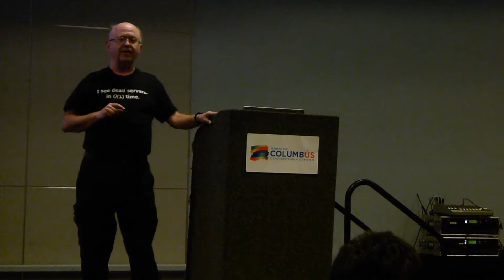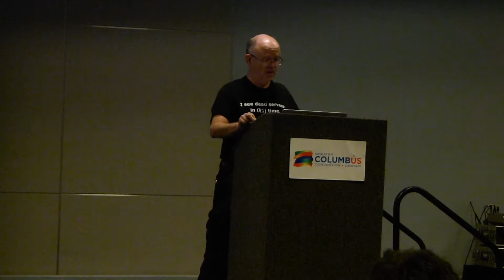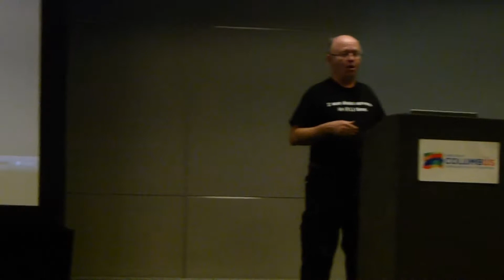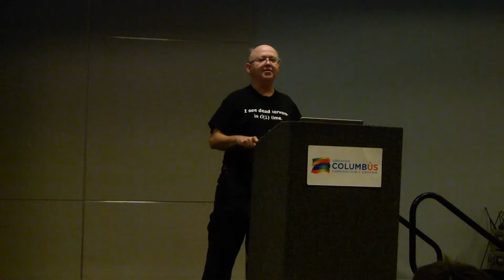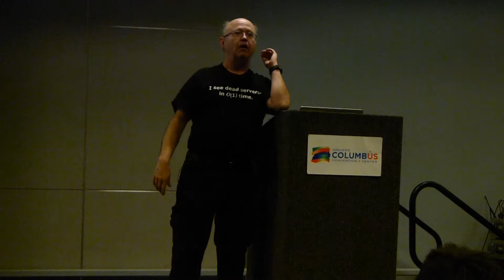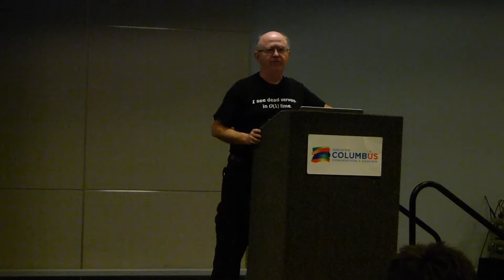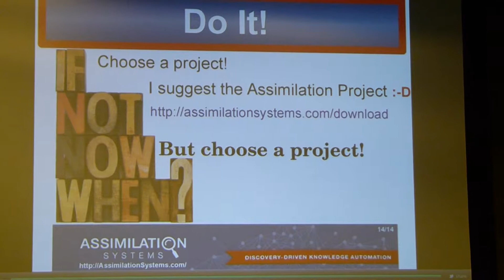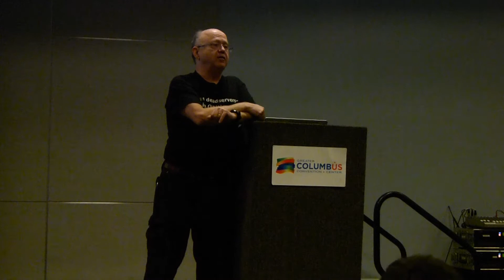Alan Robertson part 2 Early Penguin Keynote OLF 2015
This is part 2 of the keynote that Alan Robertson gave at the Ohio LInuxFest 2015.
This was the Early Penguin keynote on Friday Evening